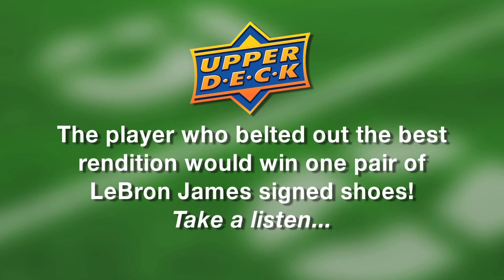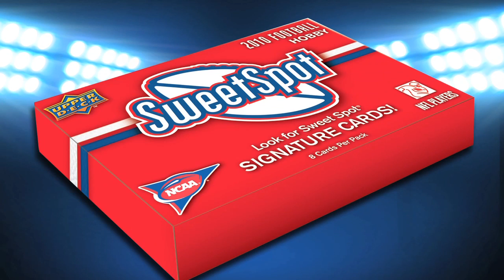NFL Rookies Bradford, Tebow, Clausen and Spiller Sing College Fight Songs for Upper Deck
Upper Deck invited several top college football draft picks from the Class of 2010 to participate in a College Fight Song contest during this year's NFL PLAYERS Rookie Premiere Photo Shoot event in Los Angeles. Watch as top stars like Sam Bradford, Colt McCoy, Ryan Mathews, Jahvid Best, Jimmy Clausen and Tim Tebow give it the old college try! Up for grabs was a pair of signed LeBron James shoes from Upper Deck Authenticated! You'll have to watch it all the way through to see who gets awarded the LBJ shoes from Upper Deck's Terry Melia.